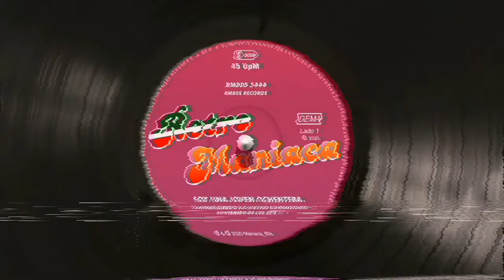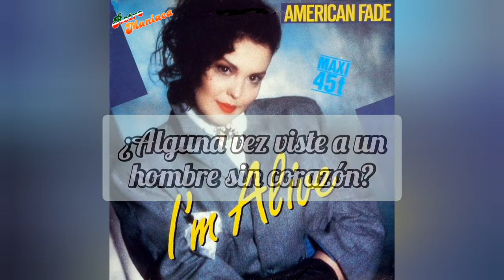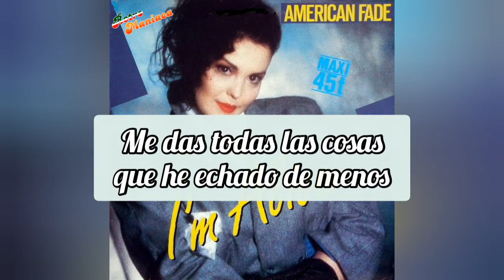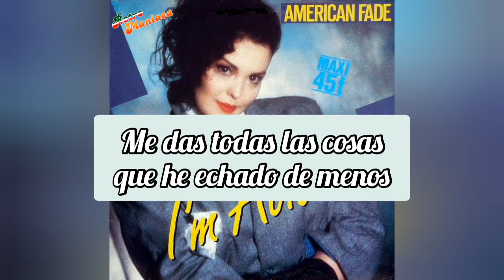American Fade - I'm Alive | Subtitulado en español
Hola ochentero/a 💕
Comparte para que llegue al público Retro y se divierta con el contenido del canal.

Género: High Energy
Año: 1983